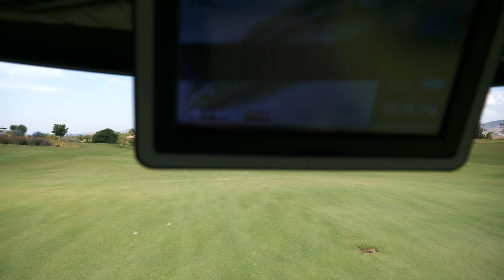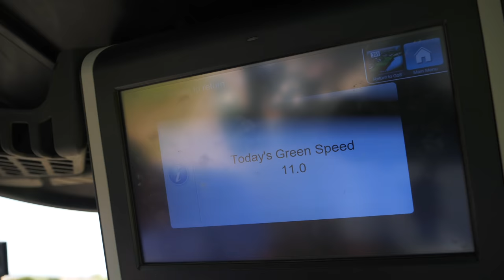DOTS...A FUN GOLF GAME!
PARIS WINNING ALL THE DOTS! //MAN SHE'S GOOD!// SANTALUZ CLUB // PART 1 (4K)
How to Play Dots?
Playing Garbage/Dots: Choose the Side Bets, Count Points
This game commonly called Dots or Garbage is a fun and popular golf game played by fans of golf games The game is a collection of side bets that can be played with just about any type of scoring format. Dots/Garbage can also be played for sides in a 2-vs.-2 team format. DOTs can be positive or negative. You and your group of golfers can make up any rules you want for DOTs are given or taken
Some examples of the positive achievements included in DOTs are the hole in one, eagle, birdie, long drive on a hole, closest to the pin, hitting fairways with one's drive, greens in regulation (or "greenies"), making a chip-in (or "chippies") and getting up-and-down from a bunker (or "sandies")

Write to us:
Golfholics